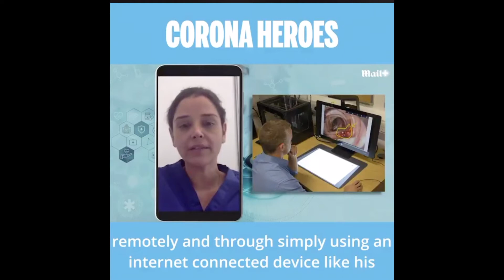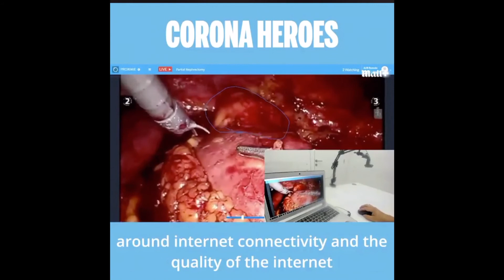HIEx 2020 - Meet the Innovator behind Proximie: Dr. Nadine Hachach-Haram